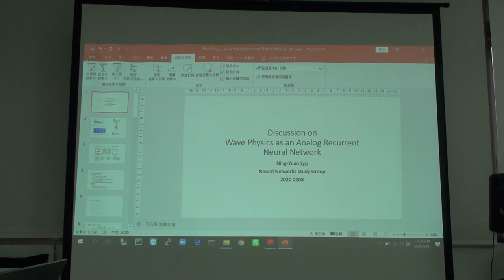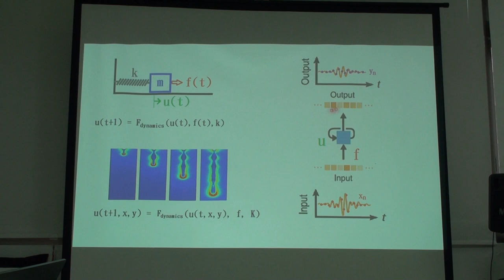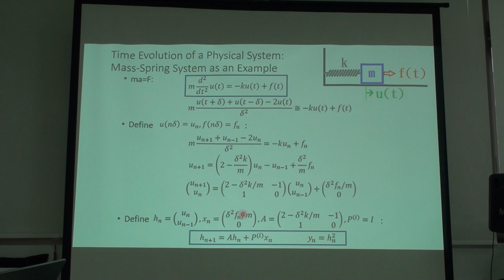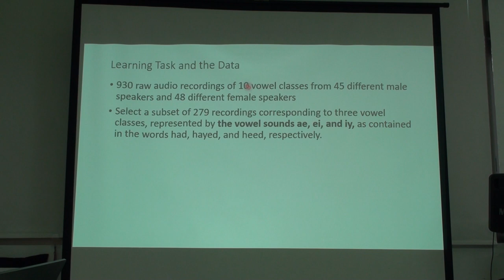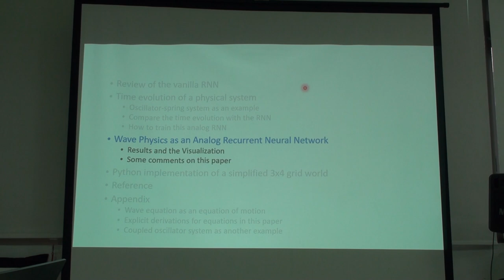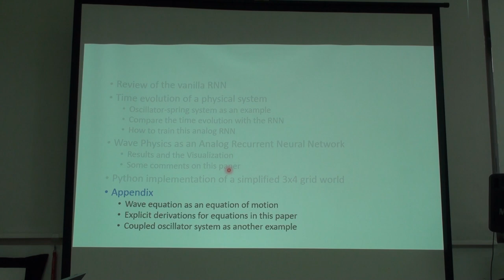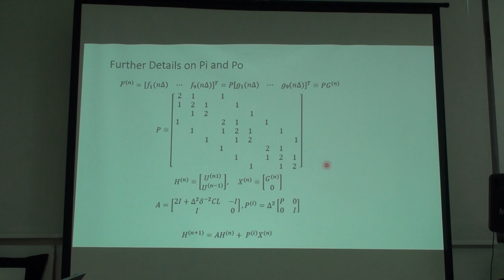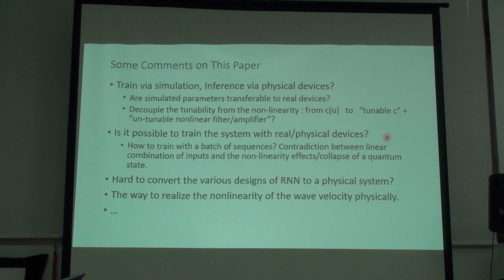讀書會 Special Topic: Wave physics as an analog recurrent neural network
「Neural Networks」第十六次讀書會活動
主題：Wave physics as an analog recurrent neural network
主講人：Schwartz Lyu
時間：2020.2.8
地點：摩茲工寮